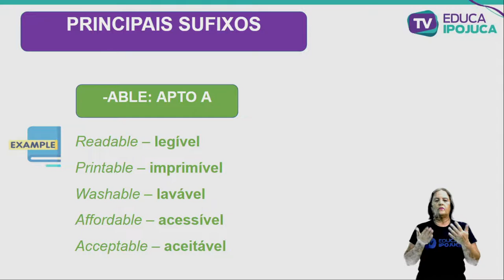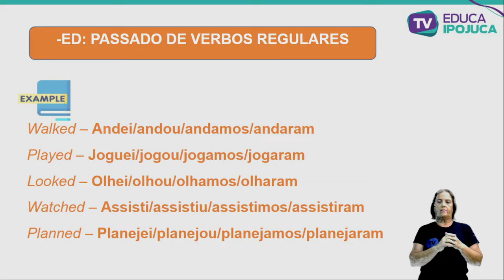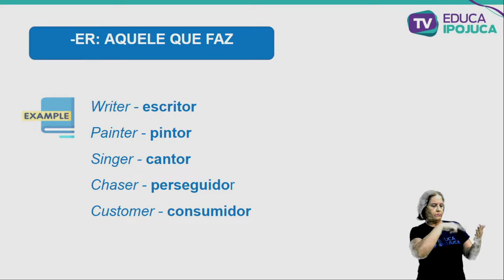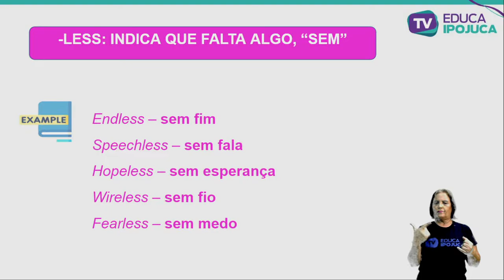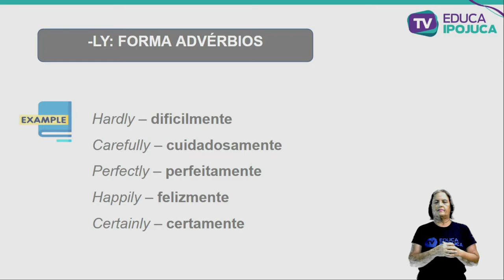INGLÊS - 9º ANO - SUFFIXES - AULA Nº010